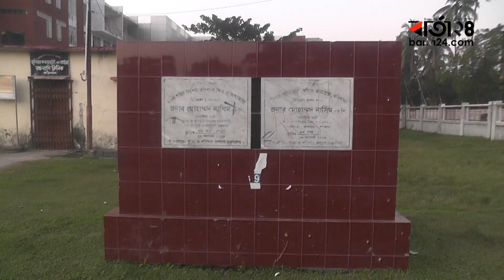বরিশালে ৭ বছরেও শিশু হাসপাতালের কাজ শেষ করতে পারেনি আ'লীগ নেতা! | Barta24